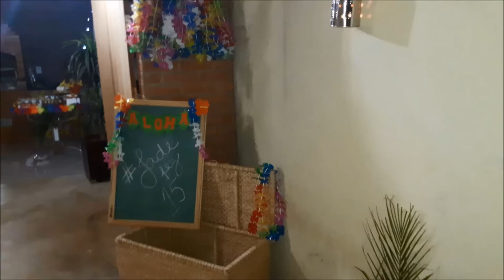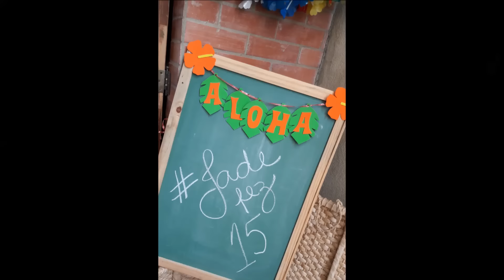FESTA HAVAIANA - TAISATODODIA #5 - Taisa Alves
E hoje tem dica de festa! Uma festa colorida, cheia de frutas e detalhes de praia. é assim a Festa Havaiana!!!
Espero muito que gostem. bjsssssss